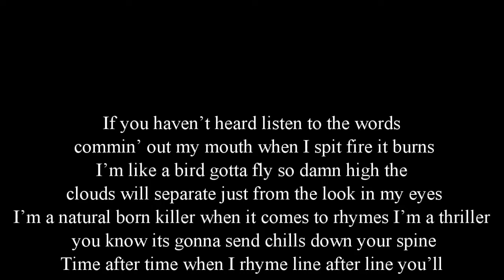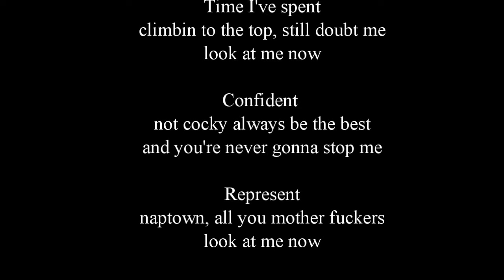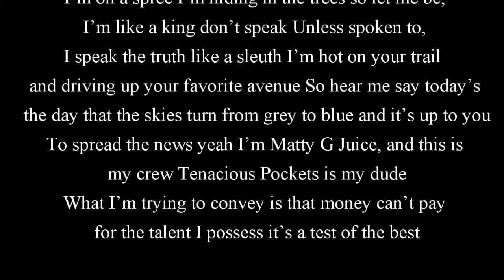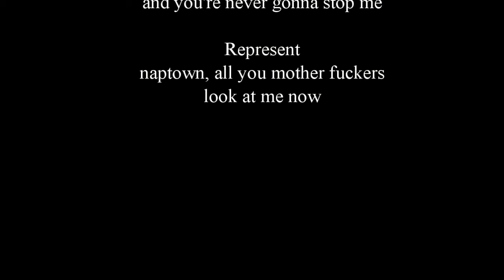Tuff Haystak- Confident Not Cocky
Our take on today's ridiculous rap game. Yup. We can be a badass too, without the cars and hoes.